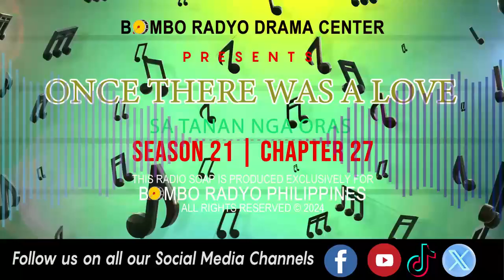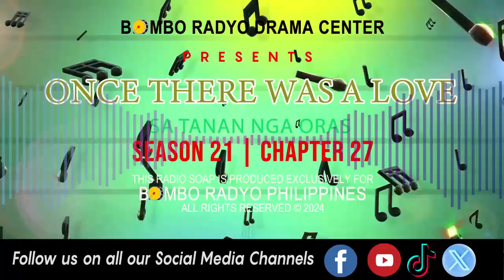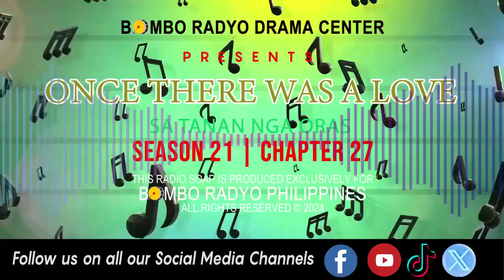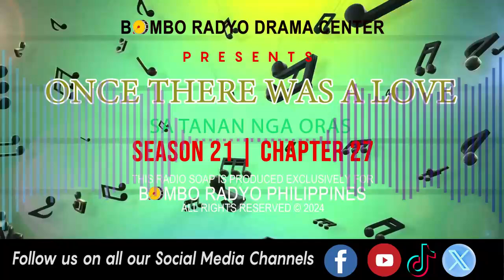Once There Was A love - Season 21 | Chapter 27 (Sa Tanan Nga Oras)